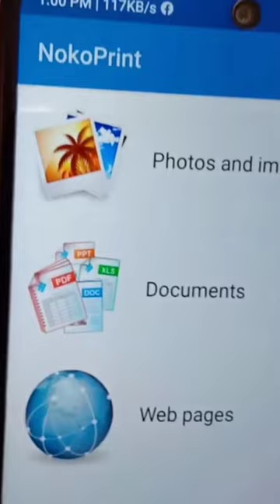mobile se print kaise nikale/मोबाइल से प्रिन्ट कैसे निकाले